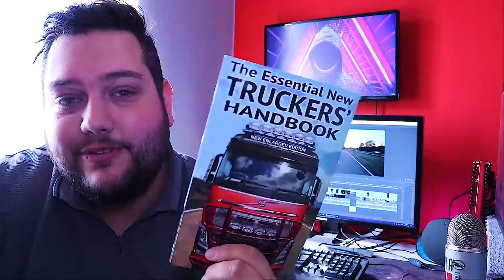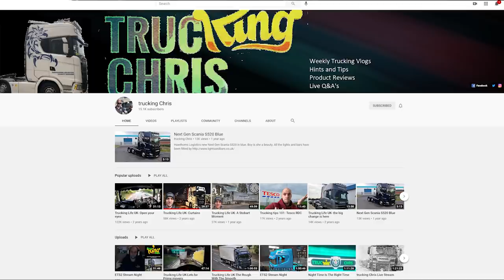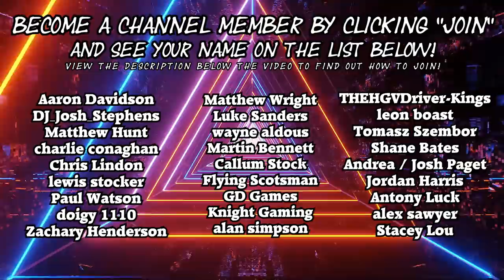I Love My Job But...